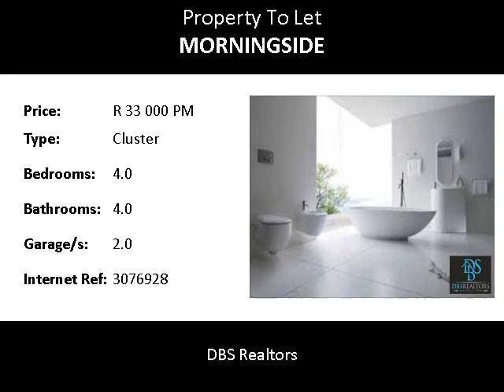4.0 Bedroom Cluster To Let in Morningside, Sandton, South Africa for ZAR R 33 000 Per Month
Bedrooms: 4.0
Bathrooms: 4.0
Garages: 2.0
Price: R 33 000 Per Month

Property Description:

This secure enchanting 4 bedroom, 4 bathroom Cluster, in the coveted complex  is available both furnished or unfurnished and consists of the following...
Garages: 2
Pool: Yes
24Hour Security: Yes
Electric fencing: Yes
Study: Yes
Garden: Yes